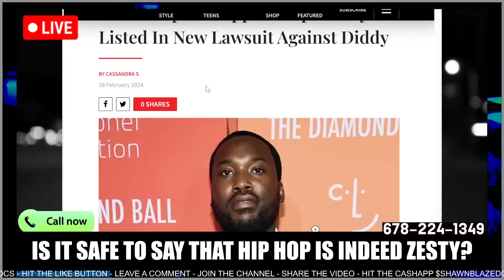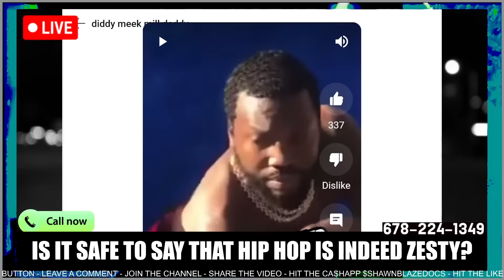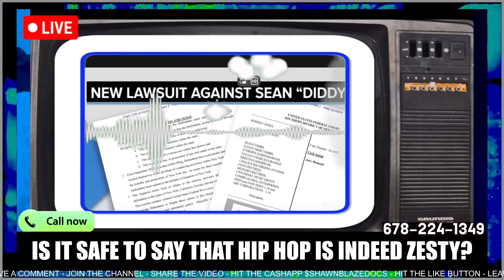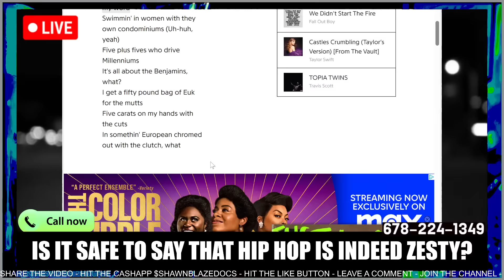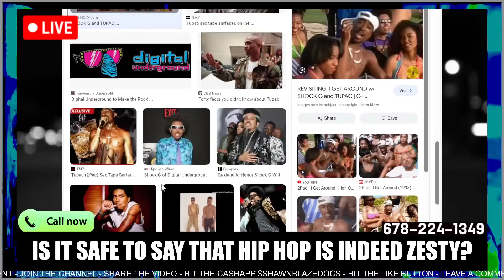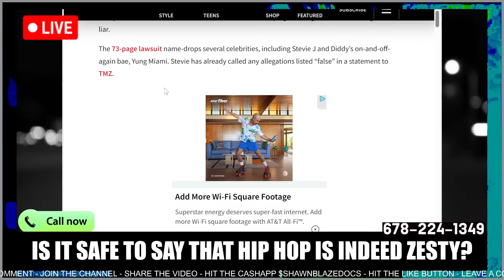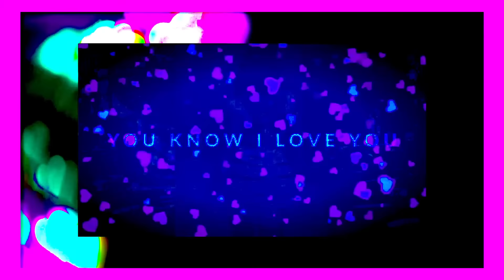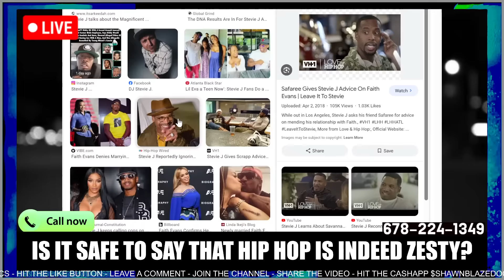Diddy SM@SHED Stevie J and Meek Mill on Tape 🔴LIVE NOW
Diddy’s Latest Lawsuit IS Why Are People Speculating About Meek Mill, Usher AND Stevie J according to Lil Rod

Shawn Blazington Funny Comedy Channel with Commentary Reaction Videos Urban News Recap is all of the Hottest News of today combined in one video